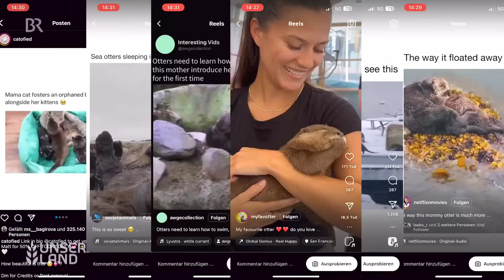Zu viele Fischotter: Muss die Teichwirtschaft in Bayern aufgeben? | Unser Land | BR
Die einen finden ihn süß und posten Fischotter-Videos auf Instagram. Die anderen - nämlich Teichwirte - wollen ihn jagen. Denn seitdem das Raubtier unter Schutz steht, vermehrt es sich stark. Vor allem in Ostbayern gibt es zu viele Fischotter – beklagt die Teichwirtschaft. Das Problem: Der Otter hat Hunger auf frischen Fisch! Und den holt er sich besonders gern aus den reich gefüllten Fischteichen der Teichwirte. Werden deswegen immer mehr von ihnen mit der Fischerei aufgeben?

Die bayerische Staatsregierung hat zwar eine Otter-Entnahme-Verordnung erlassen, wonach 32 Tiere pro Jahr gejagt werden dürfen. Doch das reicht vielen Teichwirten nicht, um ihre Fischbestände zu sichern. Im Gegensatz dazu schlagen Tierschützer andere Methoden als Lösung vor: Renaturierung und Zäune. Ob das funktioniert?